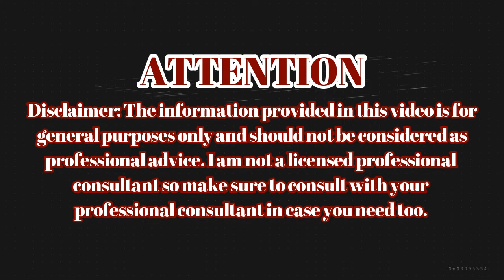Turn Your Yellow Teeth To White Teeth In 3 Minutes With Salt | Teeth Whitening At Home